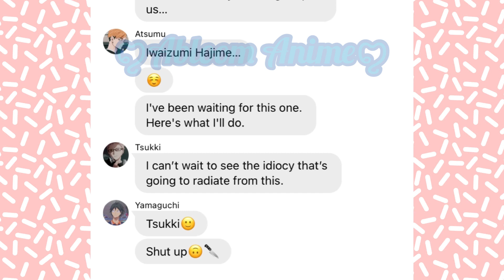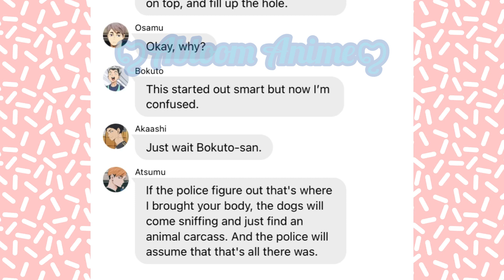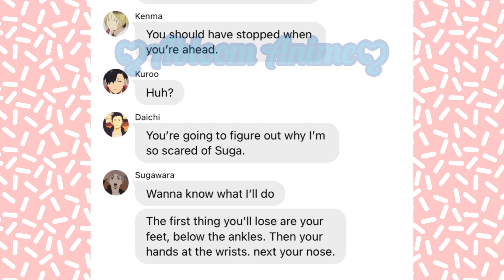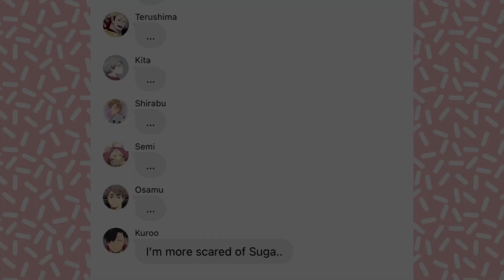~Don’t hurt my best friend... or else~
Woohoo!🥳🎉 Another Video Out! I hope you enjoyed my video today, lil devils.

Intro: 00:00
Beginning of the Video: 00:15
Credits to Brinakaymusic on TikTok for the audio 00:35
Credits to lil_courb on TikTok for the audio 02:24
Outro: 03:05

I love you all! Make sure to drink lots of water and eat a snack.🥰

WIT:
SemiShira’s Child